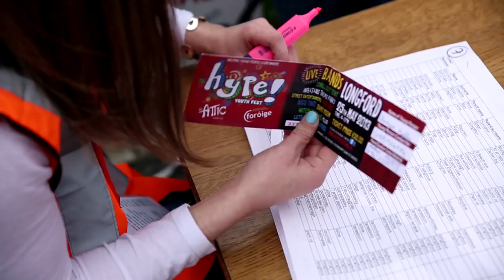Foróige Hype Youth Music Festival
3,000 teenagers had the time of their lives at Hype Festival! The event was headlined by the Original Rude Boys. iRadio DJ Fergal D'Arcy, Silhouette, Storyfold, Audiopilot also featured along with Youth Factor winners Lacuna, Emily Doyle and Helen McDermott.

The event also had a chill out tent, inflatable theme park, street performers, a disco tent, diary room and water zorbing! The RTÉ 2FM Roadcaster was on location at Longford Rugby Club. It was a totally rockin' day which provided everyone with lots of fantastic memories. We just can't wait for Hype 2014!

Thank you to the volunteers and members of the Foróige operated Attic Youth Café in Longford who planned and hosted the event.